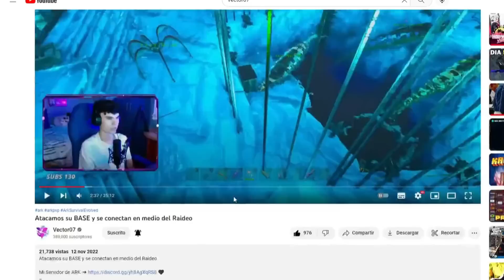Nos Vengamos de la Tribu ALPHA en ARK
➜Mis redes:
Vídeo creado y subido por Vector07©